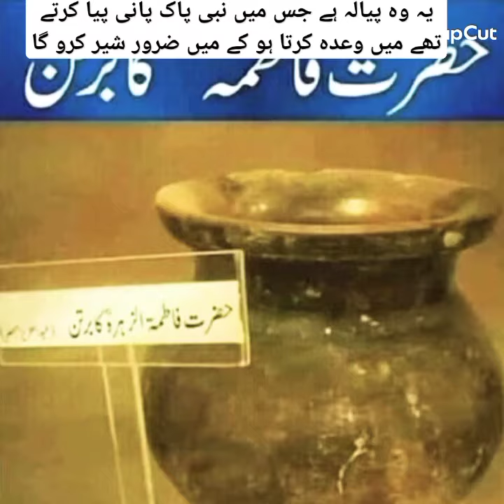یہ وہ پیالہ ہے جس میں نبی پاک پانی پیا کرتے تھے میں وعدہ کرتا ہو کے میں ضرور شیر کرو گا#viral❤🥰🌹🥀🌷